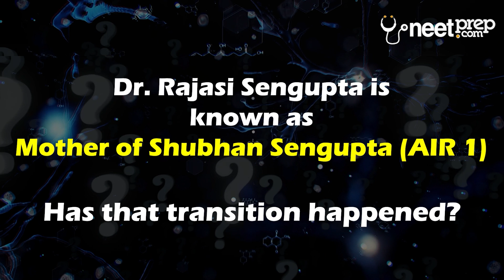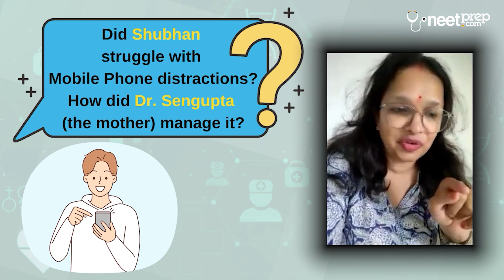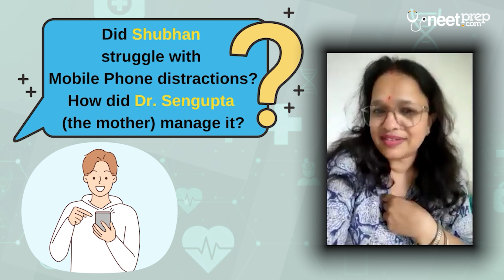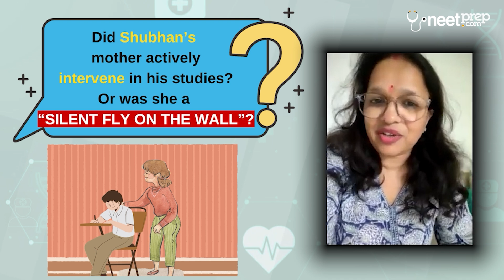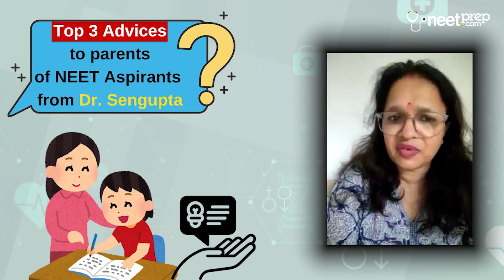Parenting Guidance from Dr. Rajasi Sengupta (Mother of Rank 1, NEET 2024)!!!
Link of All Bookmark and Incorrect Questions on NEETprep.com of Shubhan Sengupta (AIR 1, NEET 2024) posted
Shubhan joined Target Batch (which is an EXCLUSIVE COURSE only for MCQ Practice & Testing, and NO LECTURES). You can get details of Target Batch from the following links:
1. Link of Target Batch for NEET 2025
2. Link of Target Batch for NEET 2026